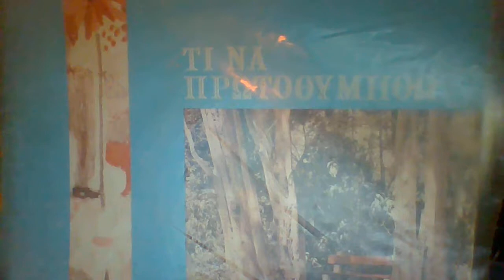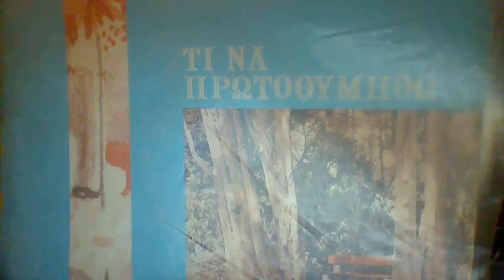ΚΑΝΕΝΑ ΔΕΝ ΖΗΛΕΥΩ Νικος Γουναρης Π Μενεστρελ